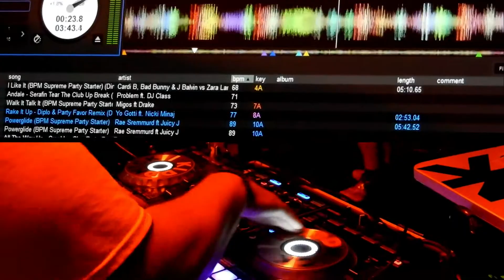NEON GLOW 2018 I OTF Colleyville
This is the Neon Glow workout that I put together at OTF Colleyville. It was such a blast to put together and I couldn't have asked for a better night!